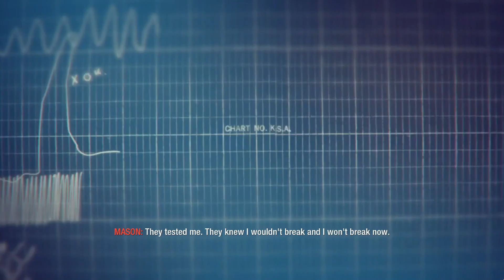Call Of Duty Black Ops 1 part 1